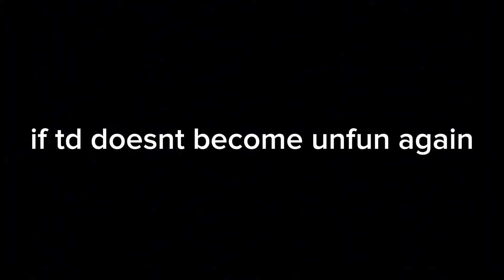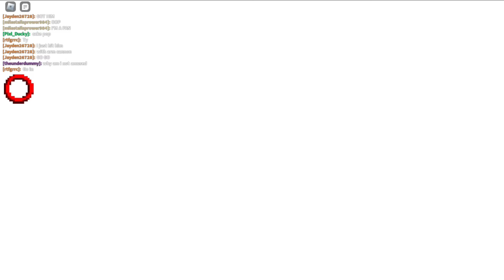1.0 TD VERSION IS BACK!!! (and im 1 month late to it) || Sonic.exe:TD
omg guys 1.0 is back i can finally have fun with no lunge exe i cant believe this hopefully i have more fun playing td now